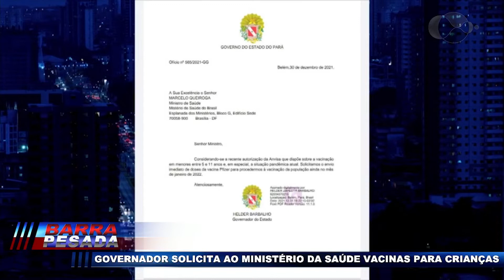GOVERNADOR SOLICITA AO MINISTÉRIO DA SAÚDE VACINAS PARA CRIANÇAS